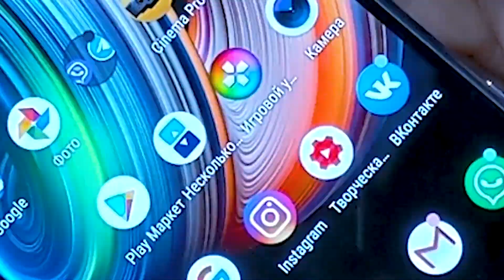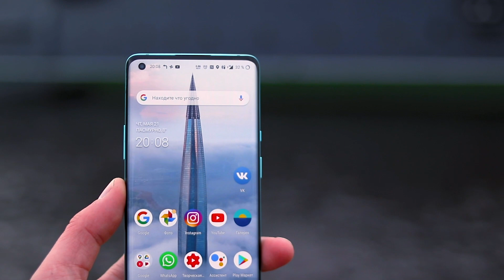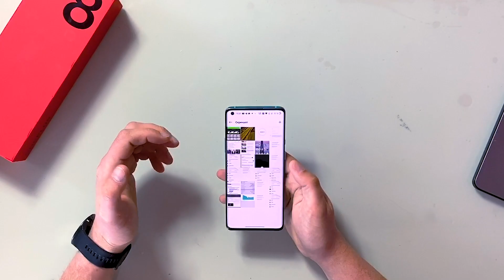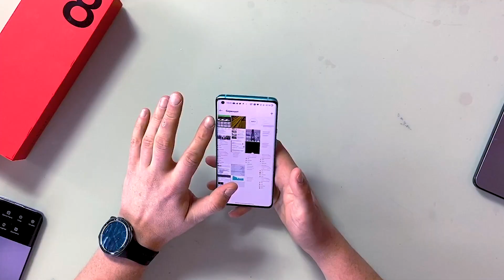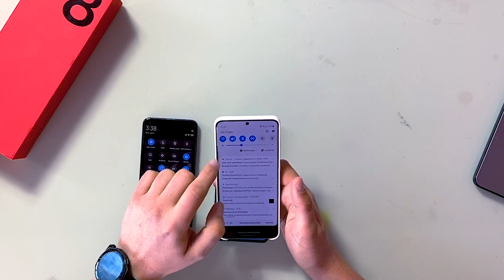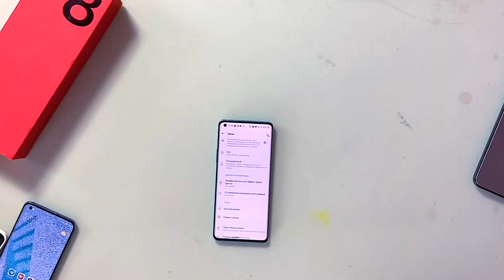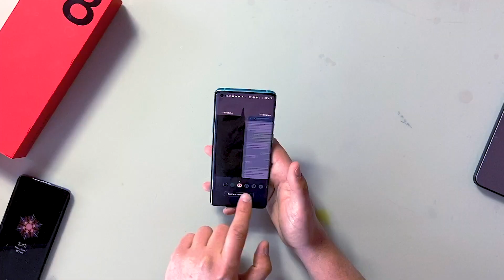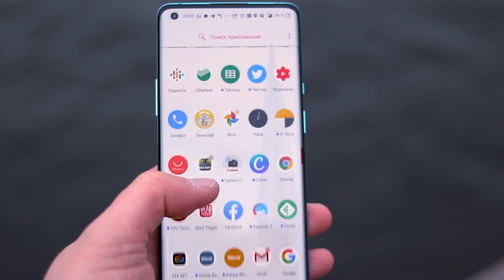8 ПРОБЛЕМ ONEPLUS 8 PRO, О КОТОРЫХ ТЫ ДОЛЖЕН ЗНАТЬ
У любого даже самого крутого смартфона есть свои минусы. Я вам расскажу о 8 минусах ONEPLUS 8 PRO